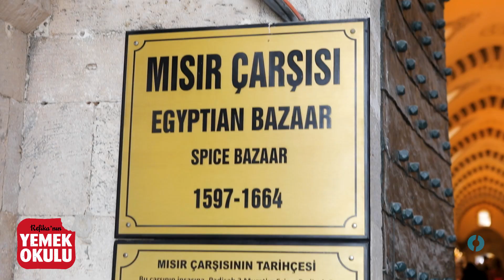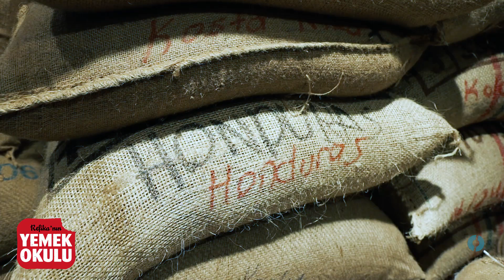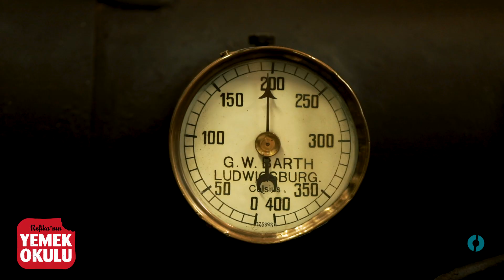Kahve Nasıl Yapılır? | Devşirme Tiramisu Tarifi ve Türk Kahvesi Nasıl Yapılır ?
Eminönü’nden tazecik alıp geldiğim Türk kahveleriyle bugün size çok güzel ve kolay tarifler im var. Bu yemek tarifleri biri en güzel Türk kahvesi 3 taşımda nasıl yapılır, ikincisi Türk kahvesi, Maraş’ın dondurması ve beze ile İtalyanların affogatosunun bizim mutfaktaki hali, sonuncusu ise tiramisunun devşirilip bizim topraklara gelmiş hali.

3 taşımlık Türk Kahvesi,

1 fincan su
1,5 tatlı kaşığı Türk kahvesi

·    Cezveye bir finsan su ve 1,5 tatlı kaşığı Türk kahvesini koyup iyice karıştırın.
·    Kısık ateşte, cezveyi ateşin ortasına yerleştirerek, aynı yönde 30 saniye karıştırın ve kaşığı içinden çıkartın.
·    Bundan sonra çok karıştırmadan ve köpüğünü kahveden almadan kısık ateşte pişirin.
·     Kahve ilk kabarmaya başladığında alıp fincanın  üçte birini doldurun.
·    Tekrara ocağa alıp biraz daha taşırın. Tam cezvenin ağzına gelmeden ateşten alıp fincanın üçte ikisini doldurun.
·    Son olarak, cezvenin ağzına kadar taşırıp fincanı tamamen doldurun.
·    Ehl-i keyfin keyfini tazeleyen, taze elden, taze pişmiş taze kahveleriniz keyfini çıkarmanız için sizi bekliyor.

Türk kahveli affogato

1 fincan Türk Kahvesi
2 küçük beze
2 küçük top kaymaklı Maraş dondurması

·    Önce 3 taşımlık Türk kahvesini pişirin.
·    Kahve pişerken fincana 3 minik top Maraş dondurması koyun. Bunun için parizyen kaşıklar çok uygun ama evde yoksa çay kaşığı ile de tabi ki koyabilirsiniz.
·    Fincanın yanına 2 minik beze koyun.
·    Pişen kahveyi dondurmaların üzerinden fincana ekleyin ve bezeleri de kahvenin üzerine koyunca hem tatlı hem kahve isteğinizi dindirecek Türk kahveli affogato emrinize amade.

Tembel Kahvesi,

Devşirme Tiramisu

4 pişirimlik Türk kahvesi
200 ml, 1 paket krema
4 çorba kaşığı pudra şekeri
1 paket vanilin
200 gr labne
1 tatlı kaşığı fındık şurubu
18 adet küçük acıbadem kurabiyesi
·    4 pişirimlik Türk kahvesi yapıp soğuması için ufakça bir tepsiye dökün.
·    Geniş bir kasede dolaptan yeni çıkmış 1 kutu kremaya ve 4 çorba kaşığı pudra şekeri ekleyin. Mikser ile önce düşük sonra yüksek devirde çırpın.
·    Krema kabarıp yaklaşık iki katına gelince içine 1 paket vanilin ekleyin ve karıştırın.
·    Başka bir kasede ise buzdolabından çıkmış 200 gr labneyi, 1 pişirimlik Türk kahvesini ve 1 tatlı kaşığı fındık şurubunu karıştırın.
·    Labneli ve kremalı karışımları birleştirip spatula ile aynı yönde ve alttan üste doğru katlayarak karıştırın.
·    18 adet minik acıbadem kurabiyesini ortadan ikiye ayırın. Daire şeklinde kurabiyeleri kahveye daldırıp servis edeceğiniz büyük kabın yanlarının alt kısmına yapıştırın.
·    Kalan kurabiyeleri dörde bölüp kahveye daldırın ve sonra kabın ortasına yerleştirin.
·    Üzerlerine kahveden de birkaç kaşık mutlaka dökün.
·    Kremalı karışımı kahveli kurabiyelerin üzerine dökün.
·    Soğuması için buzdolabında en az 1-2 saat bekletin. Servis etmeden hemen önce üzerine çay süzgeci ile kakao serpin.
·    Aklınızı başınızdan alacak devşirme tiramisunuz emrinize amade. Yerken hem kurabiye hem krema kısmından almayı sakın unutmayın.